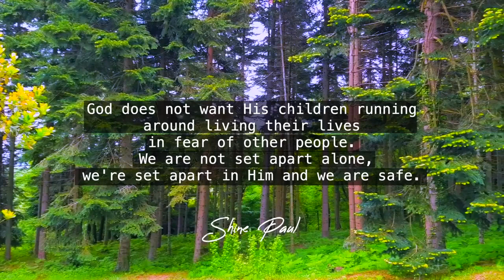Morning Time Blessing | Morning Promise | Shine Paul | Blessing Words | April 13th, 2022